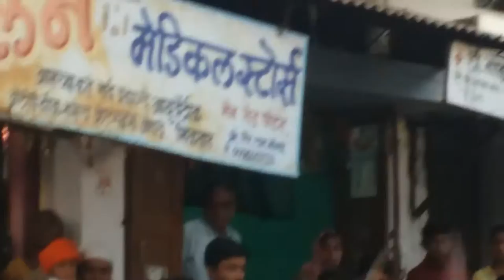Pohara urs baba patel shah